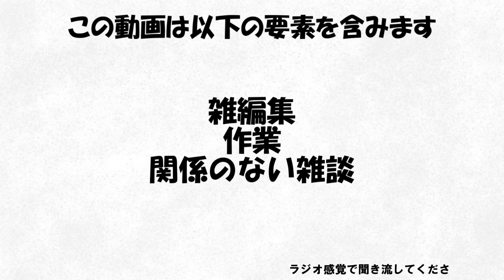【気ままにマイクラ15】全自動仕分け倉庫を作る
タイトル通り、全自動でアイテムを仕分けする倉庫を作成します。
簡単に作れるけど、壊れやすいほうではなく、ちょっとめんどくさいほうです。

※編集技術は向上していく予定です。気になるところがあれば気軽にコメントお願いします